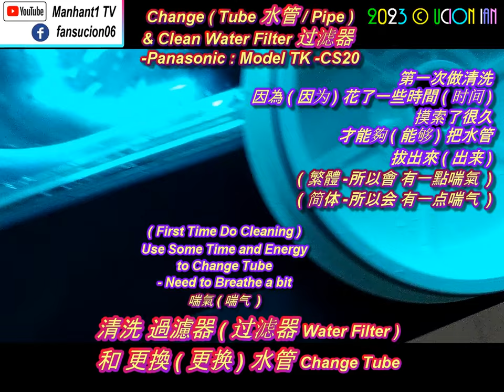Wash Panasonic TK-CS20 Water Filter & Change Tube / Pipe 清洗过滤器 和更换水管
Wash Panasonic TK -CS20 Water Filter 清洗过滤器 和更换水管
Wash Water Filter & Change Tube / Pipe